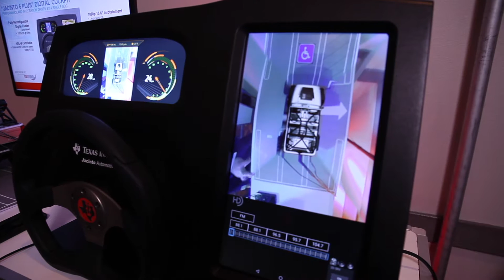Digital Cockpit Integration running on DRA76x SoC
Learn more!

MultiOS Infotainment and 60fps Digital Cluster display running on a single
DRA76x SoC with surround view and latest digital radio and audio features.